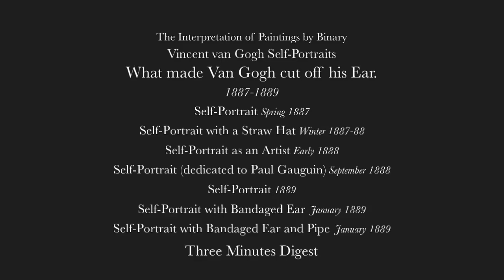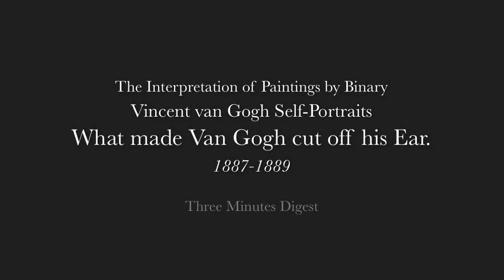What made Van Gogh cut off his Ear / 3 min. digest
The Interpretation of Painting by Binary
Vincent van Gogh's Seven Self-Portraits